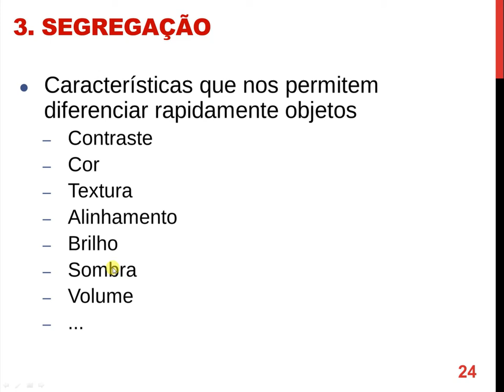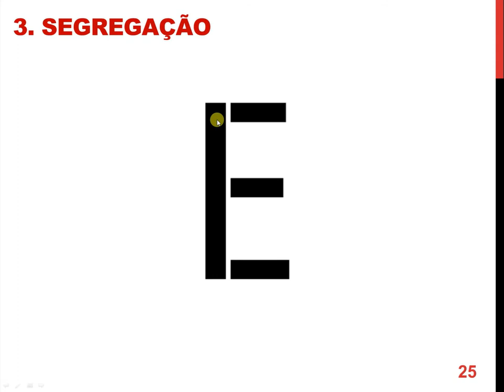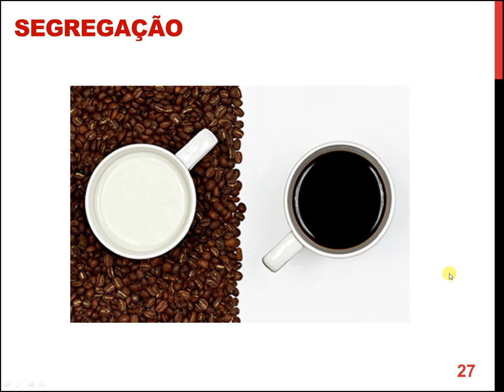Segregação em Imagens - Princípio Gestalt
Neste vídeo o prof Olibário explica rapidamente sobre o princípio de segregação de imagens.